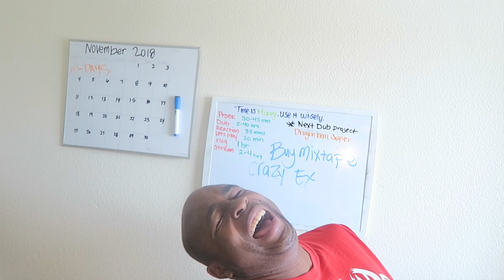Gather Around I Got a Story To Tell.............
this is Gather Around I Got a Story To Tell.

original video -